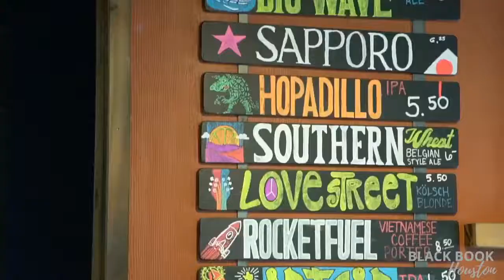Black Book Houston ft. Mo Better Brews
If you’re looking for some delicious Coffee, Vegan Food, and some great Vinyl Records to add to your collection, check out Mo Better Brews & Tell them Black Book Houston Sent You!